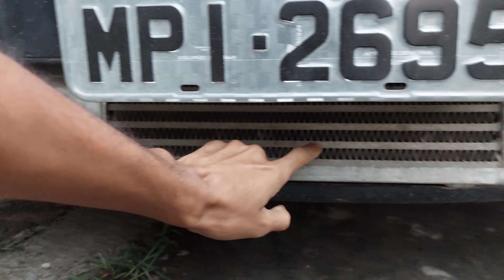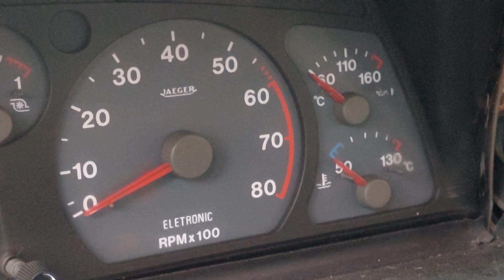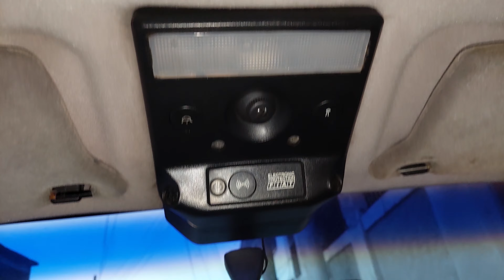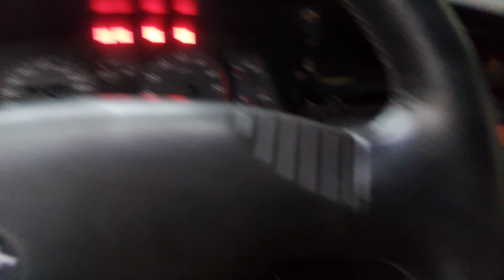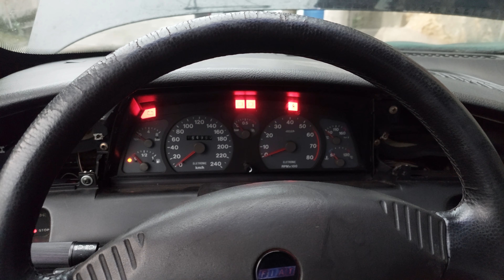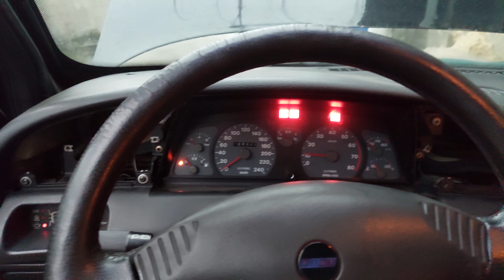TEMPRA STILE 2.0 8V TURBO COM INTECOOLER GIGANTE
O Fiat Tempra foi um sedan moderno e revolucionário que chegou ao Brasil em 1991.

O Tempra também foi o primeiro carro com 16 válvulas por aqui, em 1993, e no ano seguinte foi o primeiro sedan com turbo em nossas ruas.

Hoje o lançamento do Tempra está chegando perto dos seus 30 anos, e muitos de nós ainda se lembram dele como o modelo que deu o início da Fiat no segmento dos sedans médios no Brasil.

O Tempra foi apresentado no mercado nacional em novembro de 1991, com a promessa de ser um sedan médio que iria marcar a Fiat por aqui.

Como ele tinha acabado de ser lançado na Europa, o nosso Tempra estava fresquinho, em pé de igualdade com o modelo europeu, exceto por alguns detalhes como o motor a diesel e outras pequenas alterações cosméticas como a ausência dos piscas nas laterais da carroceria.

Mas ainda existiam pessoas que achavam que o fato de ter 16 válvulas e ter 127 cavalos era pouco, e para esses clientes a Fiat apresentou em 1995 o Tempra Turbo.

O sedan agora rendia ótimos 165 cavalos de potência (a mesma potência do Omega 3.0, por exemplo) e torque de 26,5 kgfm.

A velocidade máxima agora era de 210 km/h e fazia o 0a100 em 8,2 segundos.

Além do novo motor, o Tempra Turbo tinha algumas diferenças estéticas, como grade dianteira diferente, novas rodas, nova saia lateral e um aerofólio na traseira.

O painel agora também ganhava uma atenção especial, onde recebia um novo desenho e um novo volante, ar condicionado com controle automático, alarme, vidros e travas elétricos além de computador de bordo e novas rodas de 14 polegadas.

E o Tempra Stile?

Bem, se tratava da versão mais comportada, com quatro portas, mas sem aerofólio traseiro e com o motor turbo do Tempra Turbo. Ela supria uma lacuna de clientes que desejavam um sedan clássico e familiar mas com uma potência elevada.